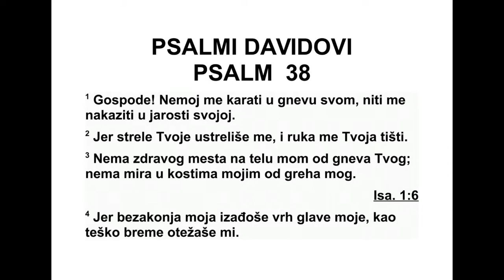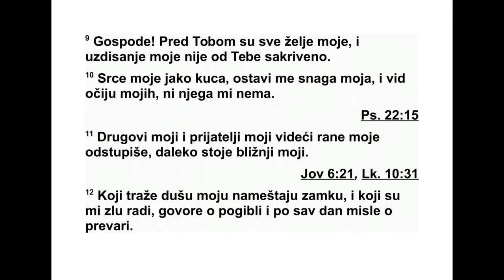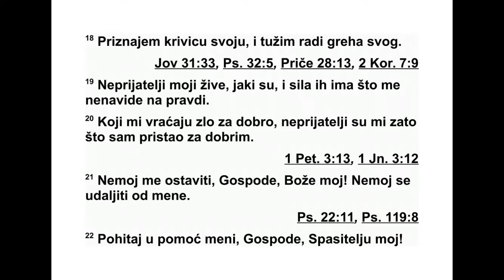PSALMI DAVIDOVI PSALAM 38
38 Господе, немој ме укоравати у срџби
својој, и немој ме кажњавати у гневу своме.
2 Јер су се стреле твоје дубоко у мене за -
риле, и рука ме твоја притиска. 3 Нема здра -
вог места на телу моме због осуде твоје. Не -
ма мира у костима мојим због греха мога. 4
Јер су преступи моји допрли изнад главе мо -
је, као тежак терет претешки су за мене. 5
Ра не моје заударају, гноје се, због лудости
мо је. 6 Немир ме је обузео, од боли сам се
по вио, по цео дан жалостан ходам. 7 Јер бе -
д ра моја горе, и нема здравог места на те лу
мо ме. 8 Изнемогао сам и сломљен, јаучем од
јецања срца свога. 9 Господе, пред тобом су
све жеље моје, и уздисање моје није скри -
вено од тебе. 10 Срце моје јако лупа, снага
ме моја напушта, и гаси се светлост очију
мојих. 11 Они који су ме волели и пријатељи
ми били држе се подаље од муке моје, они
који су ми блиски били далеко стоје. 12 А
они који траже душу моју, замке постављају.
Који ми зло спремају, о пропасти говоре, и о
преварама по цео дан мрмљају. 13 А ја сам
као глув, не слушам, као нем, не отварам ус -
та своја. 14 Постао сам попут човека који не
чује, и одговором уста својих не правдам се.
15 Јер тебе, о Господе, чекам. Господе, Бо -
же мој, ти се одазиваш. 16 Јер сам рекао:
„Ако се ти не би одазвао, они би се нада
мном радовали; кад би нога моја посрнула,
охоло би се подизали на мене.” 17 Јер умало
да криви корак учиним, и патња је моја увек
преда мном била. 18 Јер сам признао прес -
туп свој, узнемирен сам постао због греха
сво га. 19 А непријатељи су моји пуне снаге,
оси лили су се, умножили су се они који ме
без разлога мрзе. 20 Враћају ми зло за доб -
ро, дижу се на мене јер тежим за оним што
је добро. 21 Господе, немој ме остави ти. Бо -
же мој, не буди далеко од мене. 22 Пожури
мени у помоћ, Господе, ти си спасење моје.